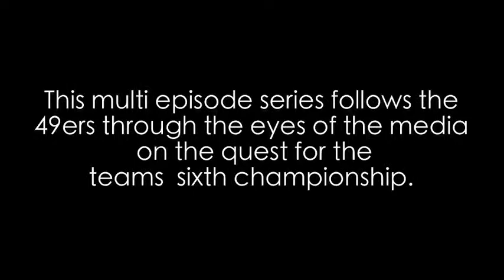49ers Press Conference and Quest for Six Trailer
For more on the Quest for Six Series visit TheQuestforSix.com

Join us on the HotMic app for free using invite code "RushESF" then click Broadcasters and "John Chapman"

I am most active on Twitter please follow @JL_Chapman
Instagram 49ers Rush Podcast
NinersRush.com for articles and Rush gear